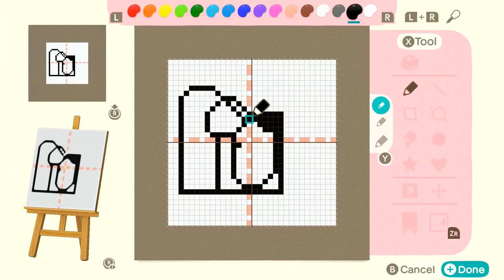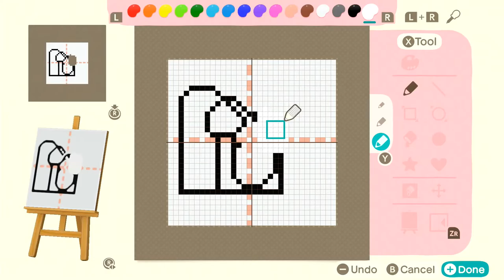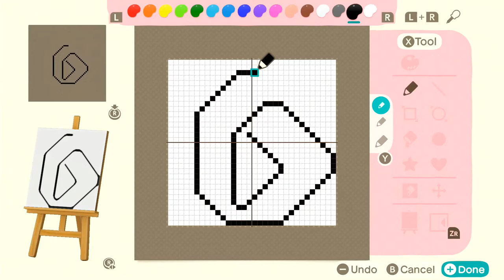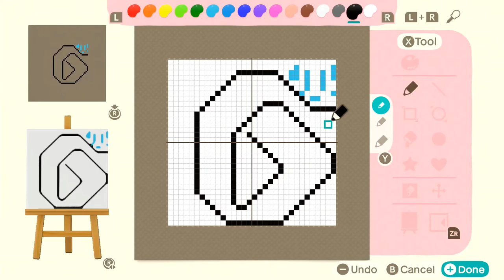MiracleDragon plays Animal Crossing New Horizon Ep2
Miracle Dragon chats it up with Tom Nook and plays around with Animal Crossing New Horizon on Nintendo Switch.